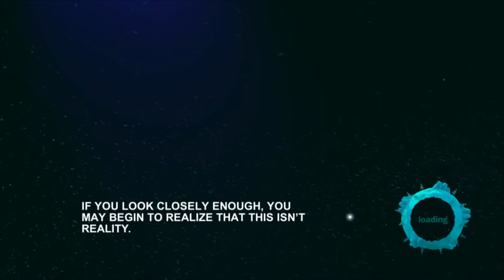My little world | The Universim #1